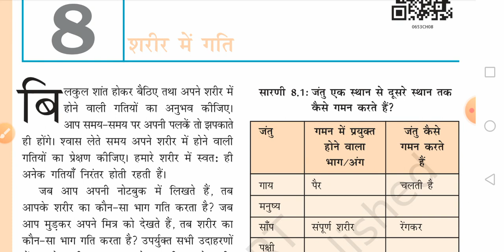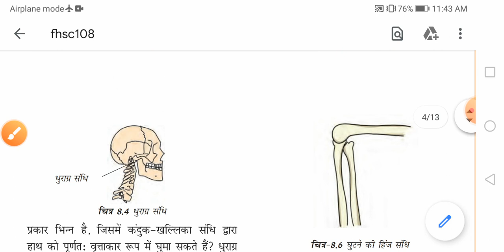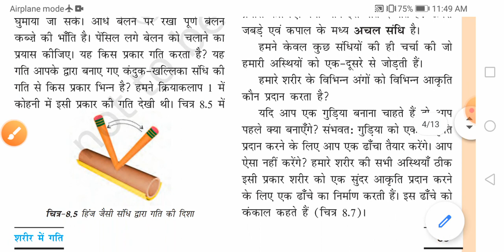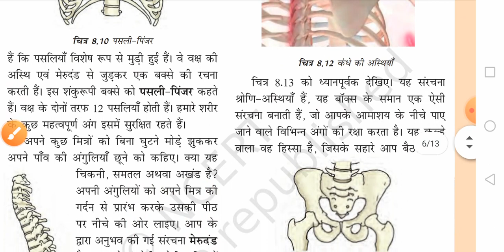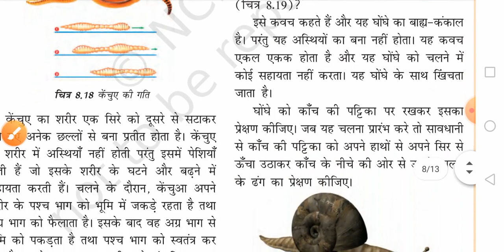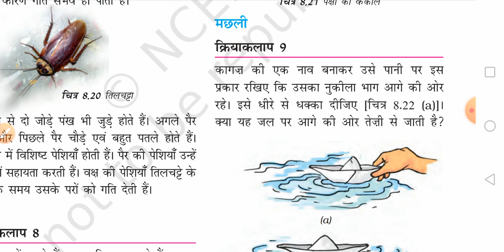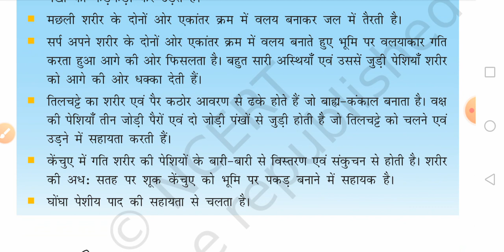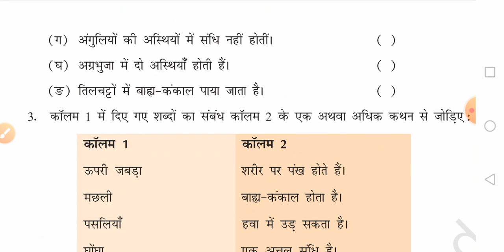SCIENCE (NCERT)II CLASS 6 II BODY MOVEMENT II BY STUTI Ma'am II CTET Cracker.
This video is very helpful for ctet 2020 aspirants.